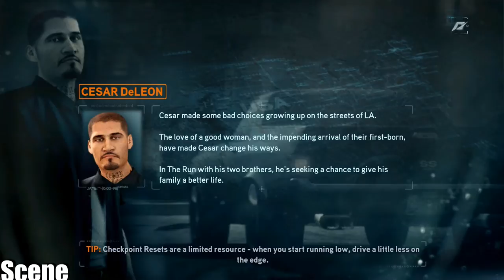Need for Speed The Run - Walkthrough Part 6 (PC-1080p) Ulta /GIRL PLay